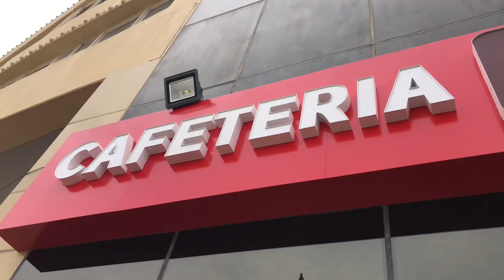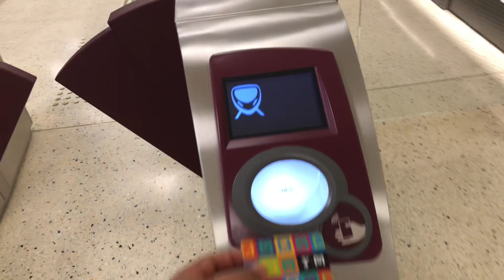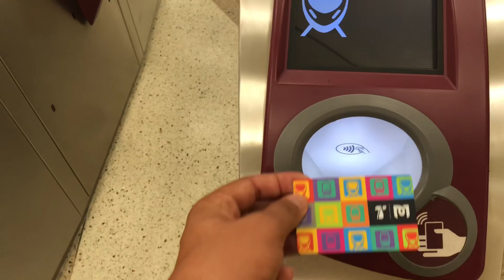Irani market || Corniche || Beautiful Please￼ in Qatar || @kulbeersohal7683 || vlog|| Vlog 11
Irani market || Corniche || Beautiful Please in Qatar ||  || vlog|| Vlog 11 ||

Kulbeer Sohal